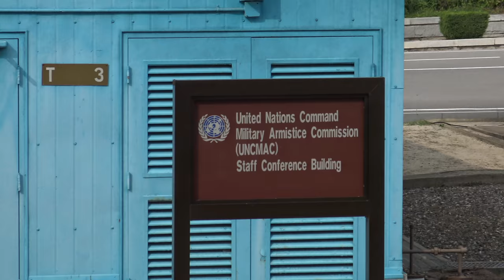2018 JSA DMZ FOOTAGE - Free For Noncommercial Use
This video is free to use for noncommercial projects.

Please give credit to 'Cinesim Media'.